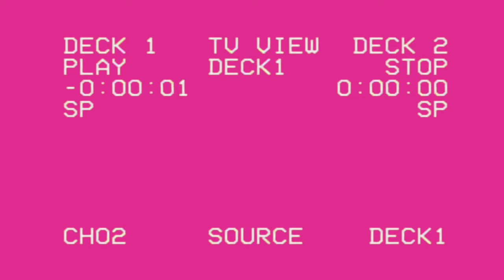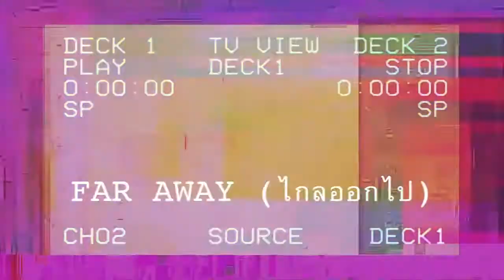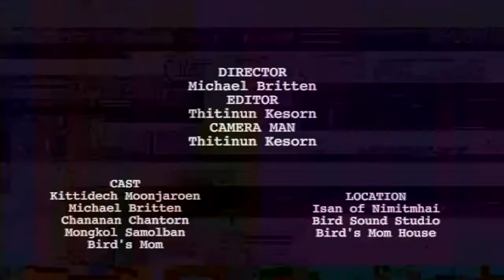MICO || FAR AWAY (ไกลออกไป) [OFFICIAL MV]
Second song from MICO Punk-Folk from Australia-Germany.

Artist : MICO
Title : FAR AWAY (ไกลออกไป)
Label : Bird Sound Record

Director : Michael Britten
Editor : Thitinun Kesorn
Camera man : Thitinun Kesorn
Super Luby's Fish Productions

Producer : Adisak Poung-Ok
Composser : Michael Britten
Music & Arranged : Adisak Poung-Ok
[Drums : Thitinun Kesorn]
Mixed & Mastering : Wuttipong Leetrakul

FAR AWAY (ไกลออกไป) เพลงที่สองจาก "MICO" ศิลปินต่างชาติเบอร์แรกจาก BIRD SOUND RECORD เพลงนี้ถูกแต่งขึ้นมาแด่คนอีสานที่ออกมาทำงานไกลบ้านทุกคน แถมยังได้ใส่เนื้อร้องภาษาไทยไปด้วยในเพลง ท้ายที่สุดบ้านเราเองก็คือที่ๆอยู่แล้วสบายใจที่สุด อย่าลืมบ้านกลับไปหาครอบครัวกันนะสหาย

MICO เป็นศิลปินแนว Punk folk rock จากประเทศ Germany ที่เคยทำเพลงในยุค Woodstock เฟื่องฟู ไม่ต้องพูดอะไรมาก ฟังเลยดีกว่าสหาย

Hey!! this is "MICO" Punk folk rock a blend of punk with a touch of folk and rocking overtones produced by Bird sound.
Check out now "FAR AWAY" Second single from MICO artist from Bird Sound Record !!!

Mico Band was formed late 2016 By Mico and Bird who had worked together previously in the band Lao Cow. Together with Temp Sahai Hang Sailom and Superunknown and Joey also from Sahai Hang Sailom they once again started recording and playing live. Currently in the process of recording a new album and playing live. Their infectious brand of high powered rock punk and power pop songs have seen them well recieved at live gigs such as the Rock and Roll Come Back, Freedom Fly Tour and Ride for Life tours in Thailand. We hope to hear and see you at gig near you soon. You can also listen to our first single Strang Words Mico Band on yotube.com.

Facebook BS: goo.gl/bhOoUx
Youtube BS : goo.gl/p1XgTe
Soundcloud BS : goo.gl/bAbMQY